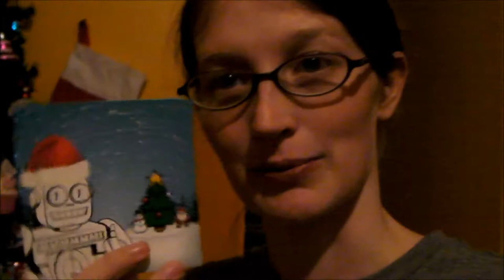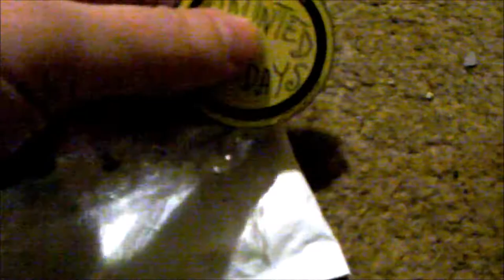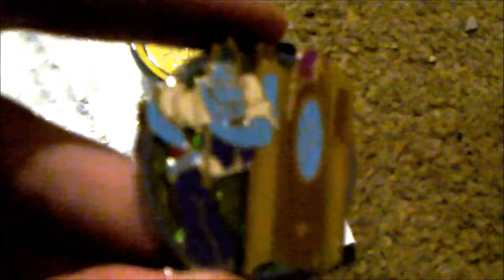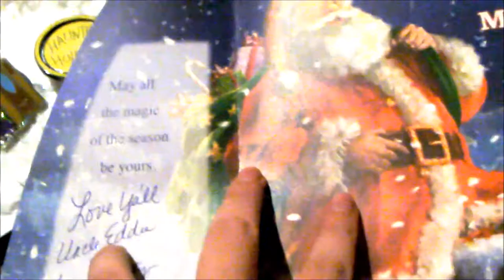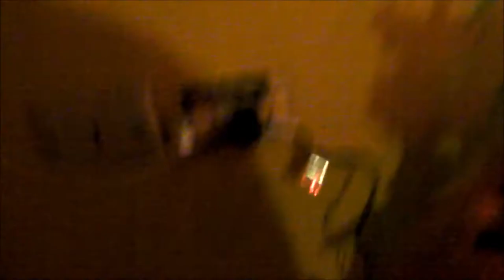Vlogmas 2017 Day 20 Happy Mail | Callie Curiosity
BOTH PRINTS I MENTION IN THIS VIDEO HERE ARE THE LINKS ♥